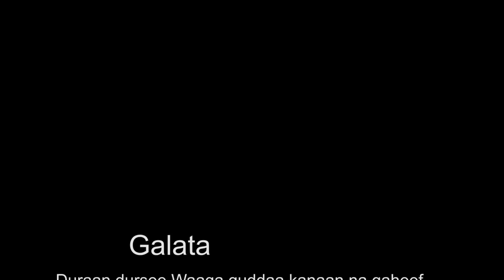Nagayoo Guutamaa - Bareedduu - New Ethiopian Oromo Music 2019 [Official Video]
GEM Tv :- Nagayoo Guutamaa - Bareedduu - New Ethiopian Oromo Music 2019 [Official Video]